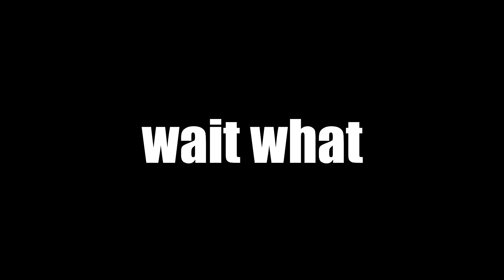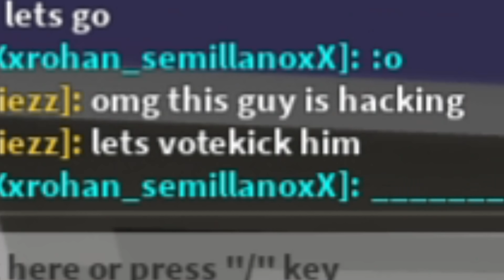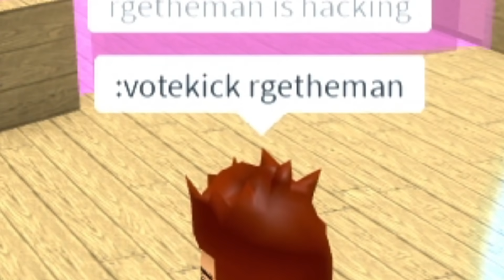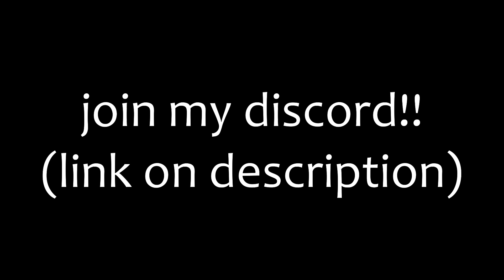If You Could Votekick Others In ROBLOX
kick me